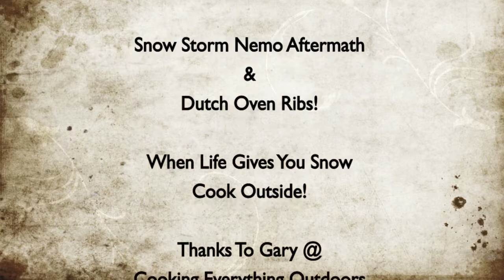Ribs With Spicy Corn & Field Peas!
Here is just a fun video of when we were going to be bbqing ribs over the weekend but were thwarted by Blizzard Nemo!

Some Shoveling & Some Cooking for you.

Since we could not get to the BBQ's we did some Dutch Oven Cooking.
Thanks to Gary @ Cooking Everything Outdoors for the inspiration
His Rib Video

All video and still images presented here were produced by me and I own all rights.

The starting jingle used is titled 'Highlight Reel Short'. It is 7 seconds long.
The ending jingle used is titled 'Highlight Reel Long'. It is 38 seconds long.
The jingle used in the middle is titled 'East Ender'.

The music used is part of the audio sound effects supplied by Apple Corporation in their software iMovie.